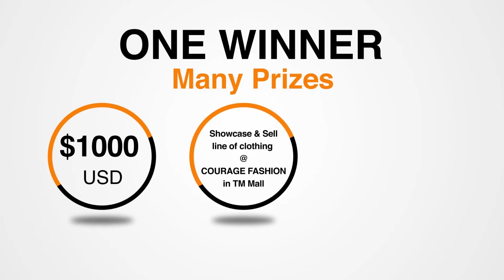Orange Fashion Talent Audition - 2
Orange Fashion Talent second audition at WVS Tubman High